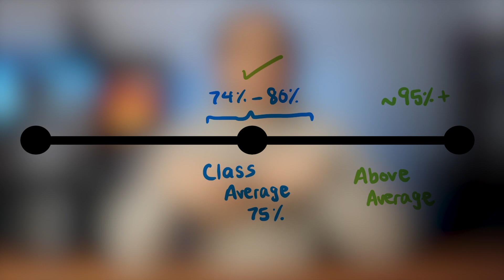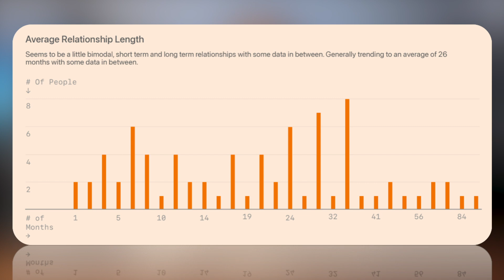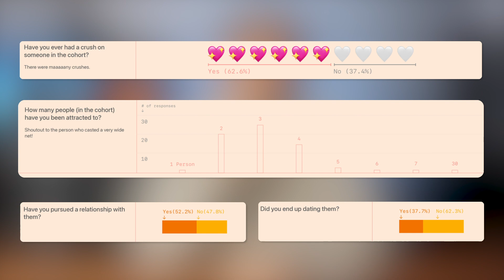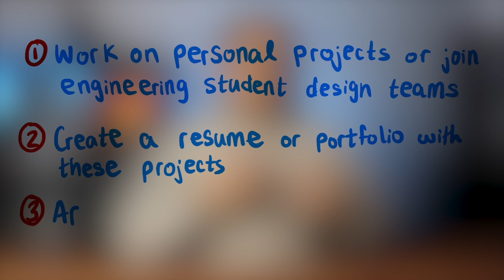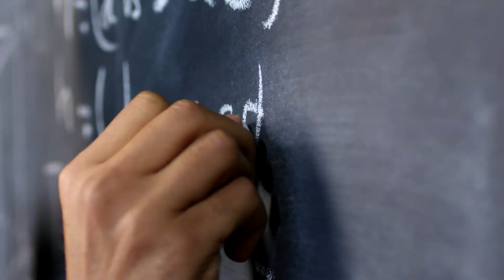11 Tips I'd Give Myself Before Graduating Engineering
It’s been a little over 6 months since I graduated from engineering at the University of Waterloo. Looking back, there are a few things that I wish I had done before graduating which I’m going to share with you! Timestamps are as follows:

00:00 Intro
00:07 Treat School/Studying Like a Job
01:03 The 3 Laws of Engineering
01:20 Compare your Grades to the Average
02:11 Relationships & Dating
04:48 Internships. Internships. Internships
06:02 Getting More Jobs
06:36 Make a Back-up Plan
07:02 Engineering vs. Passion
08:06 Senior Engineering Intimidation
09:29 Make Non-Engineering Friends
09:55 Try Blue-Collar Jobs